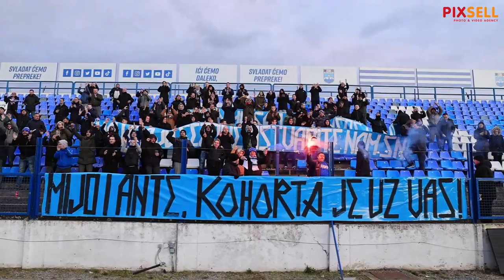Kohorta pozdravlja igrače Osijeka uoči nastavka nogometnog prvenstva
Veliki broj navijača pripadnika osječke Kohorte došao je  na trening pozdraviti igrače uoči nastavka nogometnog prvenstva.